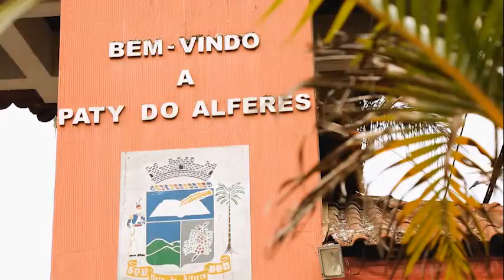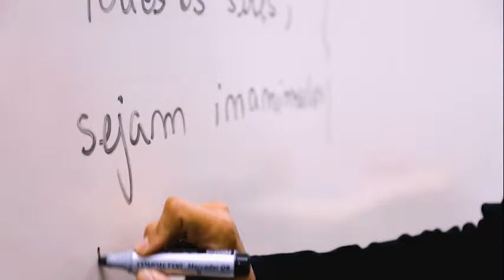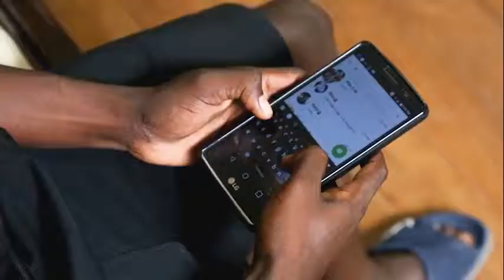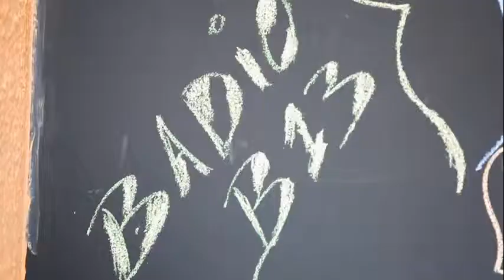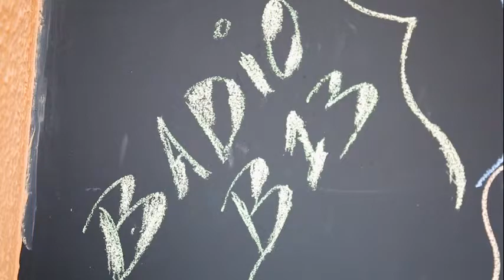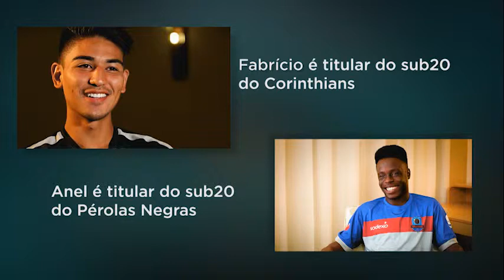Geração Z - Episódio 06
Olha ele aí! Fabrício Oya, destaque do Corinthians na Copinha de 2019! Mas, em 2016, quais eram os sonhos desse menino? Conheça a história dele e da família que sempre o incentivou, incluindo a irmã que até já sonhou com ele fazendo gol de falta!
Seu colega de episódio é o haitiano, Anel, so Pérolas Negras, uma equipe de estrangeiros que sonham em se profissionalizar no futebol brasileiros. Valeu!!